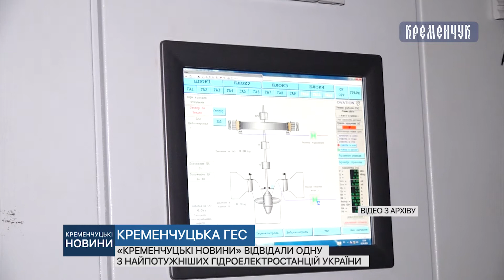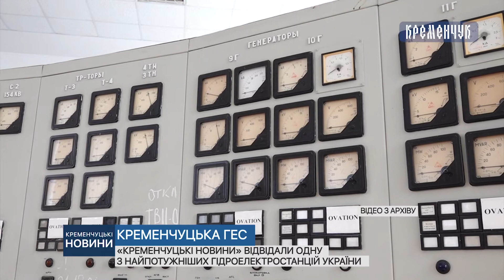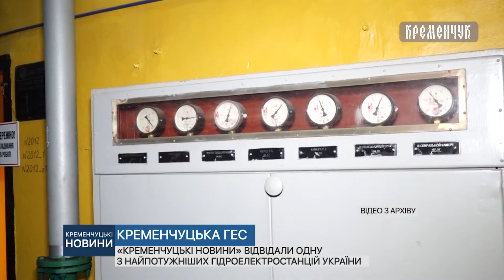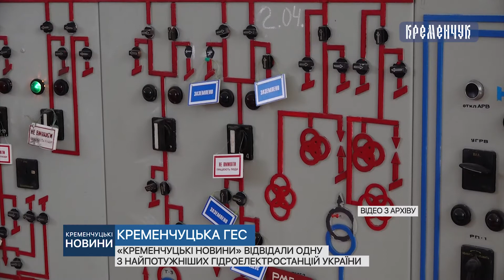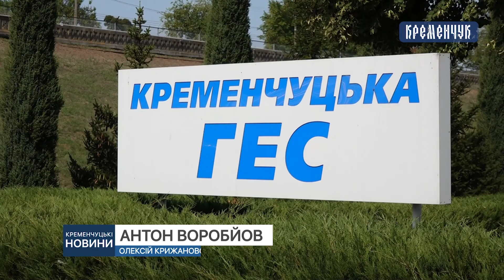«Кременчуцькі новини» відвідали одну з найпотужніших гідроелектростанцій України